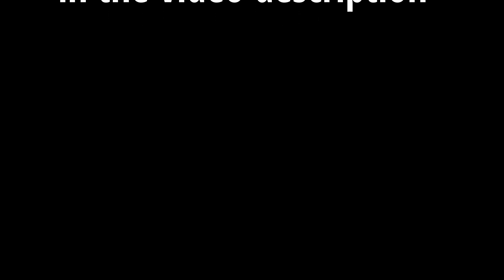Let's Play Minecraft: Survival 1.18 - Episode 12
We take on the Ender Dragon and go after an Elytra in this episode!

My Books on Amazon